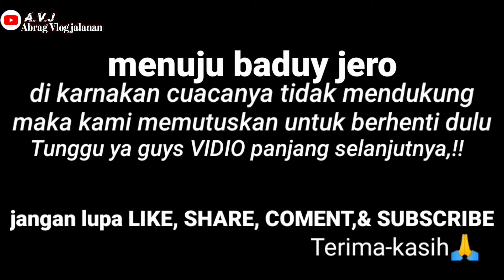MOTOVLOG Explore pedesaan Lebak Banten | menuju Baduy jero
motoVlog Explore pedesaan Lebak Banten menuju Baduy jero dari arah Malingping menuju kecamatan cirinten melewati jalan berkelok2 dan banyak jurang.
motoVlog menikmati suasana alam pedesaan.

Assalamualaikum dulur2 semuanya,
 Gimana kabar kalian?? semoga kita semua berada dalam lindungan Allah SWT, amiin,🤲 dan semoga selalu di beri kesehatan serta di tambahkan rejekinya amiin🤲

terima kasih buat kalian yang sudah klik Vidio ini dan janga lupa LIKE, COMENT, SHARE, & SUBSCRIBE, oke👍 dan janga lupa nyalakan notivikasinya agar kalian tidak ketinggalan Vidio2 terbaru di Chanel  Abrag Vlog jalanan, oke,,, terima kasih🙏